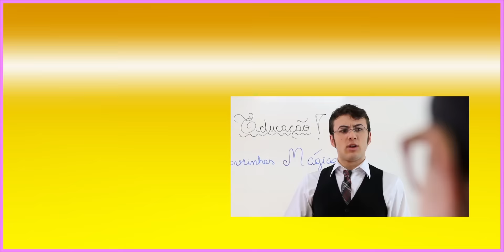SÃO PAULO!! PARTIU PRA DIVERSÃO - Mileninha - Milena Stepanienco - 10 anos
Calma Milena... muito agitada... mas e o avião???  relaxa que vai dar tudo certo. Não posso perder esta oportunidade de conhecer tudo e mostrar para vocês.
Baixe meu APP e fique por dentro de todas novidades.